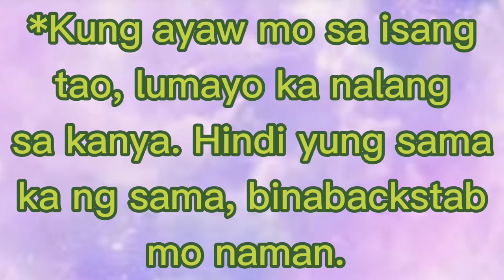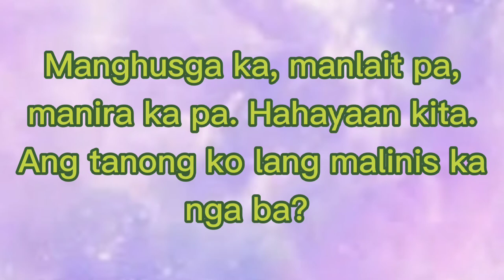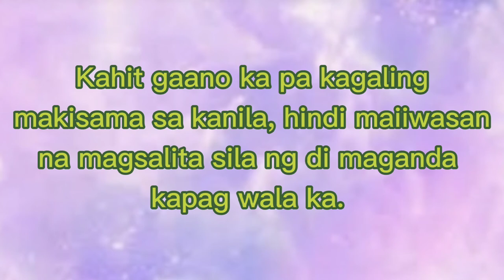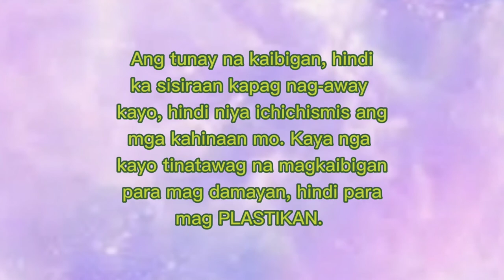QUOTES TUNGKOL SA MGA KAIBIGAN MONG PLASTIK | MARIALOTJAO CHANNEL